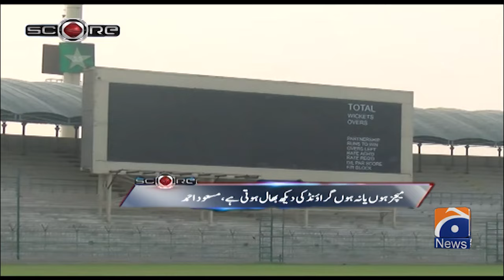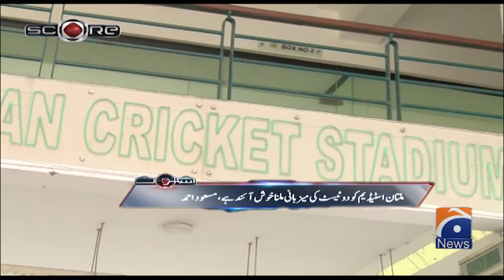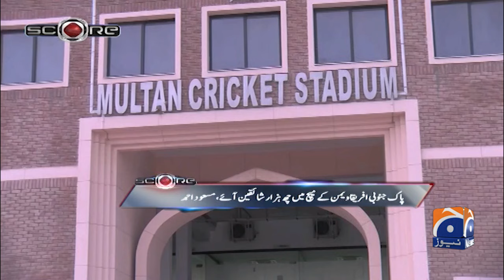PAK vs ENG Test Series 2024 | Ground Arrangements - PCB and Management - Score - Geo News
Score - Yahya Hussaini | 4th October 2024

Guests: Rashid Latif & Masood Ahmed.